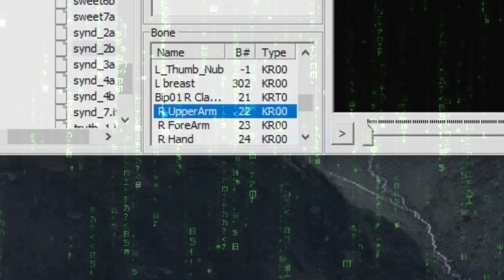Cutscenes.img Has Stopped Working #7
This WOULD be likely the last Cutscenes.img episode in this channel, however i might still be uploading this type of content but in a different way.

Mods:
Speedboost